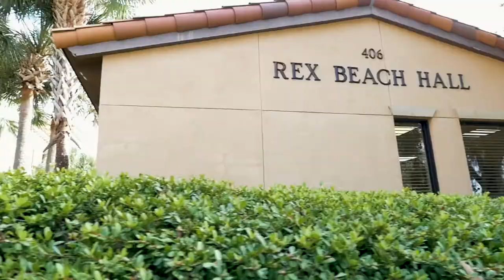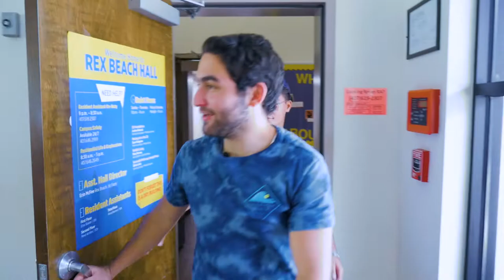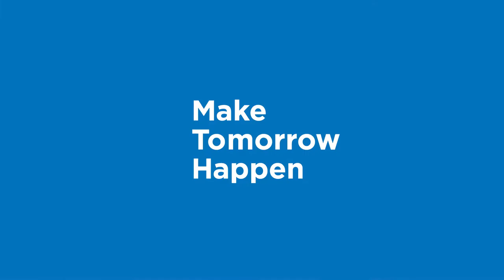Rex Beach Hall | Rollins Residence Hall Tour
Join yourfriendcurtis as he takes you to Rex Beach Hall, where his friend Adnan ‘22 give us a tour of his double-room. Adnan’s favorite thing about Rex Beach is how tight-knit the community is and how many friends he’s made there.